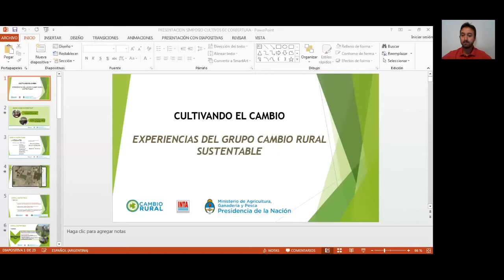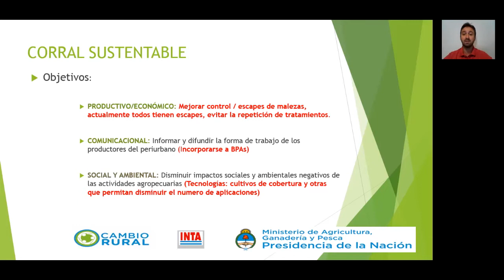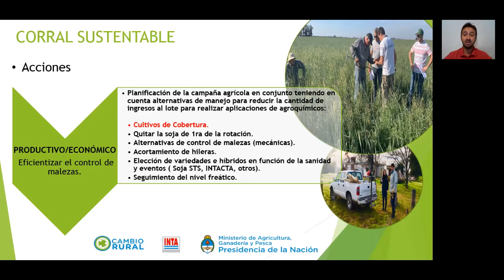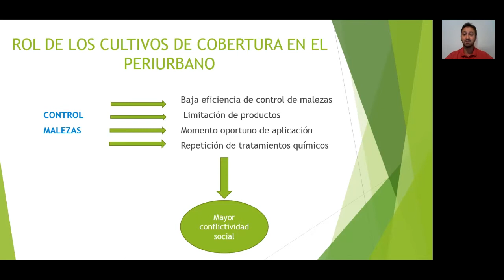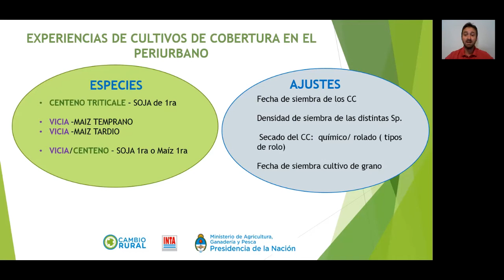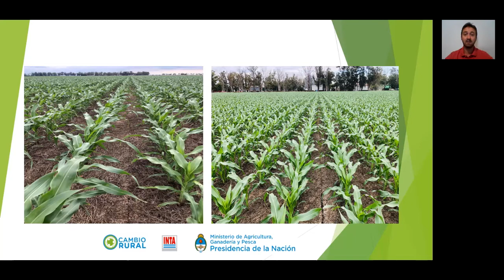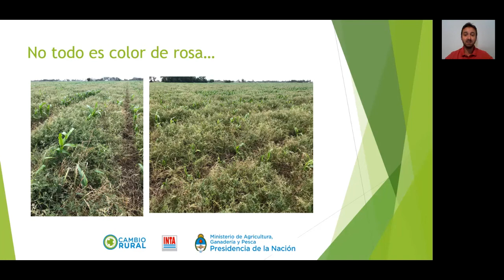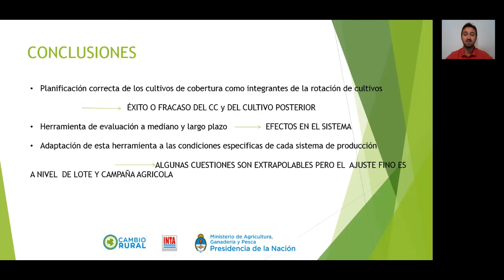Cultivando el cambio: experiencias del grupo Cambio Rural Corral Sustentable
Charla en el marco del II Simposio de cultivos de cobertura, organizado por el INTA Marcos Juárez en forma virtual los días 25 y 26 de marzo de 2021. Por Ing. Agr. Federico Bolatti, promotor asesor Cambio Rural. Acceso al Simposio para preguntas sobre esta charla: 26 de marzo desde 8.30 hs